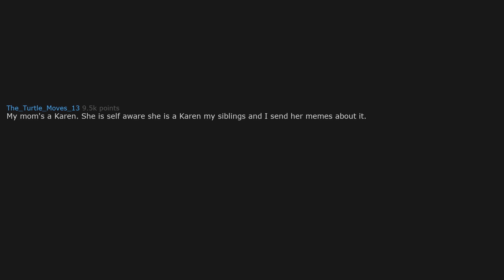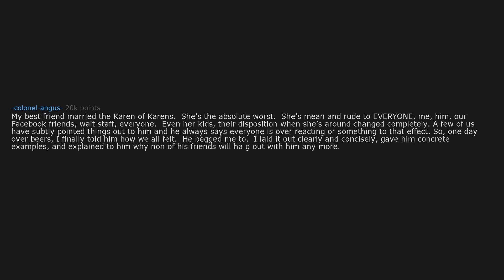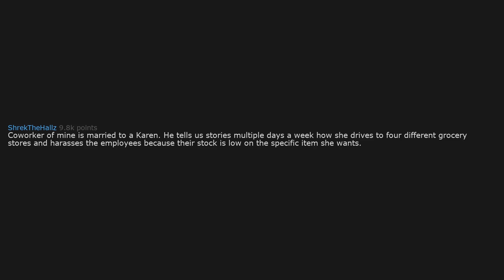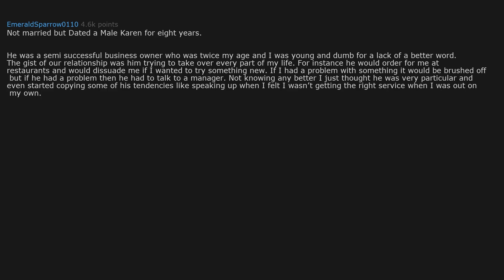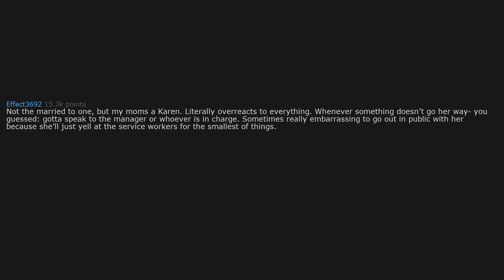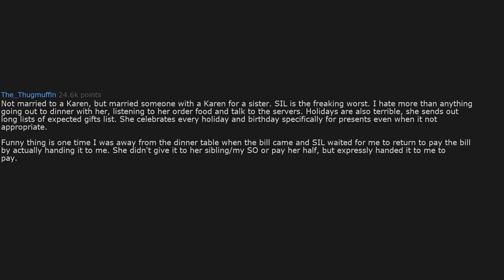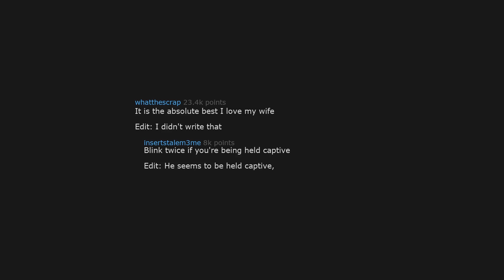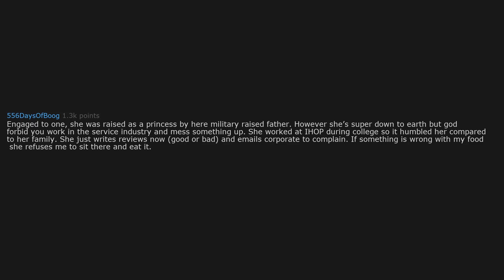Being MARRIED to a KAREN, what's it like? - (r/AskReddit)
If you liked the video, share with us something in the comment section below!